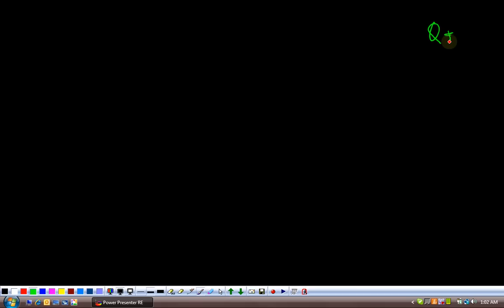(G10 MTH AAAIF) Matric Maths Unit 8, Exercise 8.2, Q 1 to 11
Edition = 2
Tibbat / Print = 7
Unit 8
Topics covered = Exercise 8.2, Q 1 to 11